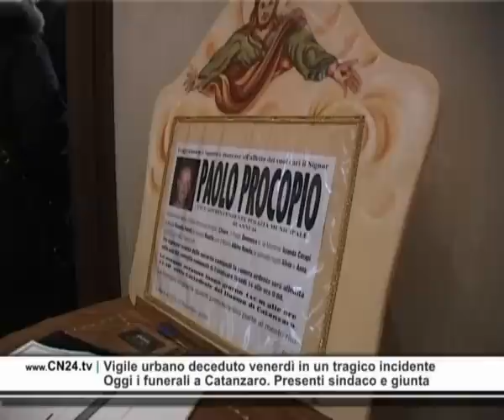CN24 | 180secondi del 14 DICEMBRE 2009 | L'Informazione calabrese in 3 minuti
Sanità, danno erariale da 37 mil. di euro. Coinvolti 9 dirigenti Asp
Indagine della Gdf sui ricoveri nelle strutture private accreditate

Un danno erariale di oltre 37 milioni di euro è stato accertato dai finanzieri del nucleo di polizia tributaria di Catanzaro che hanno segnalato alla procura regionale della Corte dei Conti 9 dirigenti di 4 aziende sanitarie provinciali. L'operazione condotta dalle Fiamme Gialle riguarda le Asp di Cosenza, Catanzaro, Reggio Calabria e Crotone riguarderebbero le modalità di attuazione dell'accordo stipulato fra Aiop Calabria e Regione per l'acquisto di prestazioni di ricovero ospedaliero dalle case di cura private accreditate.

Un altro sbarco di clandestini sulle coste calabresi
Sulla 106, vicino a Badolato, identificati 41 migranti

Ventisei afghani e quindici curdi appena sbarcati clandestinamente sono stati rintracciati ed identificati dalle Forze dell'Ordine sulla ss106 nei pressi di Badolato, nel catanzarese. I migranti godono tutti di accettabili condizioni di salute.

Vigile urbano deceduto venerdì in un tragico incidente
Oggi i funerali a Catanzaro. Presenti sindaco e giunta

Il sindaco Rosario Olivo e l'intera Giunta Comunale presenti oggi alla camera ardente allestita a Palazzo De Nobili di Catanzaro prima dei funerali del vigile urbano Paolo Procopio morto lo scorso venerdì a causa di un tragico incidente stradale. Nella tarda mattinata, e prima del trasferimento della salma in Duomo, sarà pronunciato un discorso di cordoglio a nome dell'intera Giunta comunale.

Errori sanitari, iniziate le audizioni della commissione parlamentare
Stamani tocca a Loiero, assessore al bilancio e ai direttori generali
Telethon, record di solidarietà. Dalla Calabria oltre 360 mila euro
I fondi raccolti a favore della ricerca sulla distrofia muscolare

Bnl e telethon insieme per una nuova sfida di solidarietà che ha raccolto più di 31 milioni di euro in Italia e ben 367 mila euro in Calabria. Nel fine settimana a Catanzaro presso i saloni della bnl, giornata dedicata alla raccolta fondi a favore della ricerca scientifica sulla distrofia muscolare e sulle malattie genetiche. Diverse le iniziative che hanno visto esibirsi anche gli allievi degli istituti scolastici catanzaresi. Si è registrato, inoltre, un primato a livello nazionale: la presenza, attraverso i propri stand espositivi, della polizia di stato e del comando regione carabinieri calabria.

Zurlo dice no all'Udeur e Lucà "divorzia" dalla maggioranza
Crotone, aria di burrasca in Provincia. Il "walzer" della Cdc
San Marco Argentano, il prof rifiuta il crocifisso in classe
Insorgono gli studenti che vengono ricevuti dal vescovo

Solo intollerante o indemoniato? È questo linterrogativo che molti si pongono dopo che un docente dellItc Fermi di San Marco Argentano ha manifestato palesemente il suo fastidio per la presenza in classe del crocifisso. Domenico Crusco, Vescovo di San Marco Argentano-Scalea, ha invitato gli studenti della I A dellistituto che si sono opposti a tale atto di intolleranza. Mercoledì 16 dicembre davanti al Crocifisso della Cattedrale del paese, avrà luogo una veglia di preghiera "in riparazione della gratuita offesa alla Persona del Crocifisso".

Cala il sipario sulla 13ma edizione del Calabria Film Festival
Ospiti d'eccezione per la serata conclusiva della kermesse

Allinsegna di grandi ospiti, premiazioni di rito, momenti di alta moda e con la madrina Martina Stella, si è conclusa la terza edizione del Calabria Film Festival Cinema Ambiente e Paesaggio, organizzato dalla Fondazione Calabria Film Commission. La cerimonia finale della kermesse si è svolta al teatro Cilea di Reggio Calabria. La quarta edizione della manifestazione si terrà, nel 2010, a Crotone.

L'arte contemporanea nei colori di Antoni Tàpies
Fino al 15  marzo 50 opere in mostra a Catanzaro
Calcio, tris delle calabresi. Il Crotone cala il poker al Gallipoli
Il Catanzaro batte il Melfi. Vibonese di misura sul Vico Equense

Tre partite e tre vittorie per le squadre calabresi nellultimo week-end. In serie B il Crotone travolge 4-2 il Gallipoli di Giannini grazie ai gol di Gabionetta, Beati, Legati e Morleo e raggiunge quota 24 in classifica; in Seconda Divisione il Catanzaro vince 2-0 contro il Melfi e mantiene a +3 il suo divario sulla Juve Stabia, mentre la Vibonese batte 1-0 il Vico Equense abbandonando la penultima posizione. Stasera toccherà alla Reggina e al Cosenza; gli amaranto ospitano la Triestina di Somma, i lupi saranno di scena allo Iacovone contro il Taranto.